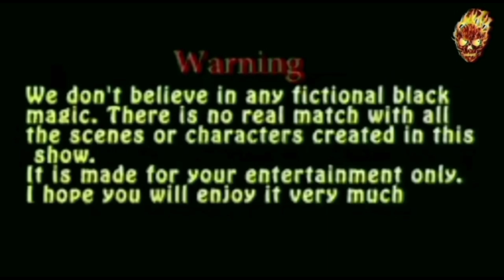|| Wrong Turn || लुटेरों ने की जान से मारने की कोशिश | NEHA REAL HAUNTED